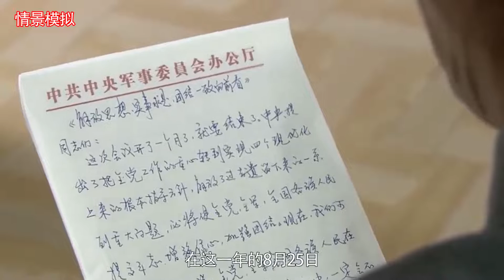1983年嚴打，高官子弟紛紛落馬，彰顯我國吏治清明